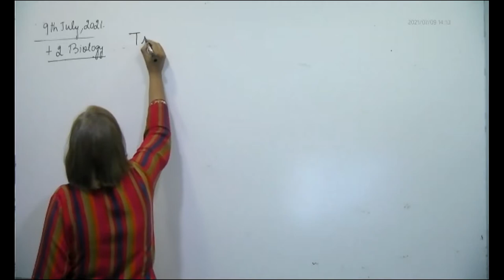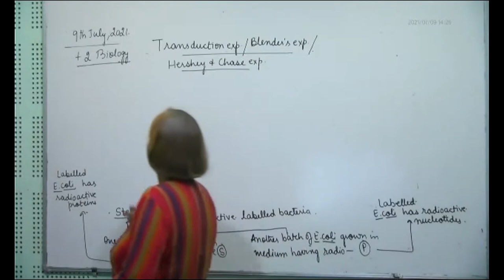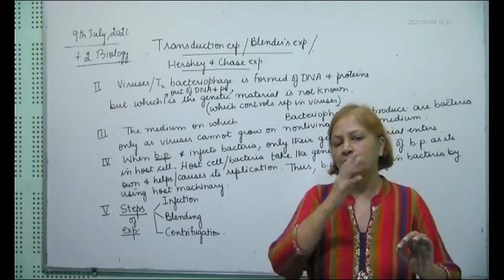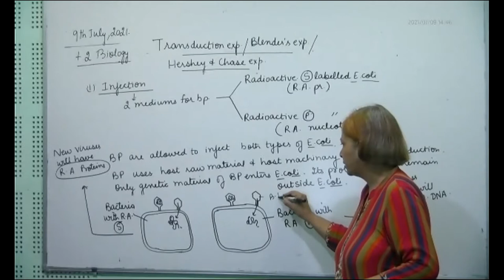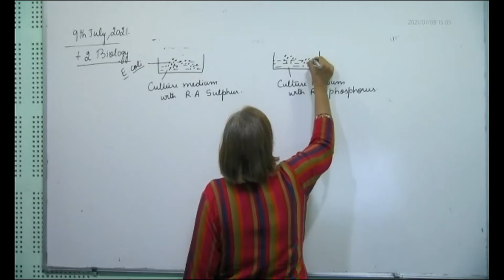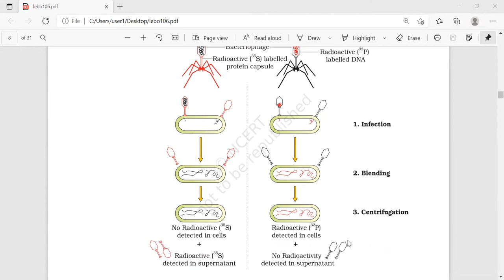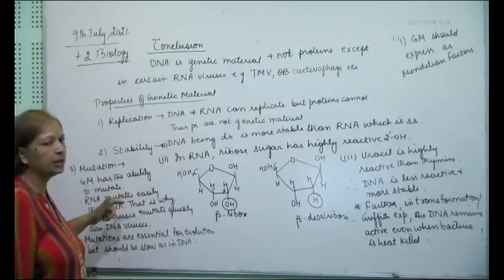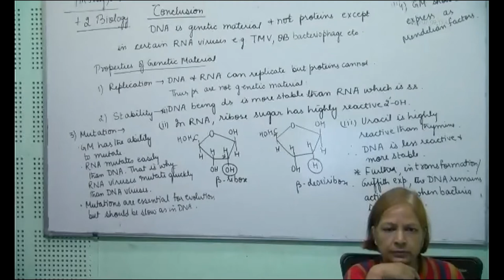+2 Biology, Blender's experiment & RNA world, 09.07.2021